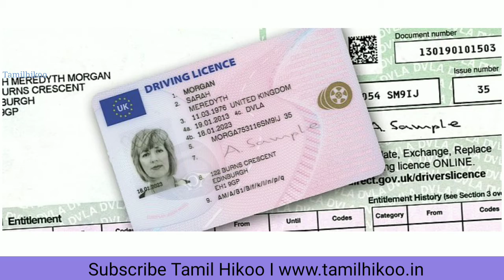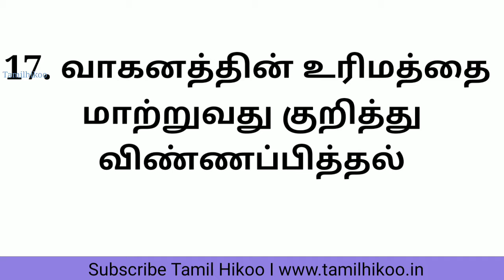RTO சார்பாக online இல் 18 புதிய சேவைகள் I 18 new services online on behalf of RTO in tamil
ஓட்டுநர் உரிமம், வாகன பதிவு தொடர்பாக சில சேவைகளை இனி ஆன்லைன் மூலமாகவும் பெறலாம் என்று மத்திய சாலைப் போக்குவரத்து அமைச்சகம் அறிவித்துள்ளது.

The Federal Ministry of Road Transport has announced that some services related to driving license and vehicle registration can now be obtained online.